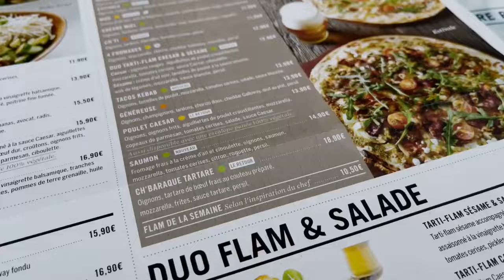HUGE comeback, AMAZING atmosphere in Ligue 1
Since 2005, Lille OSC in Northern France have been my team. It's a long story, maybe for another video, but this was from my journey to France in May.

I watched LOSC take on Olympique de Marseille at the Stade Pierre Mauroy. The atmosphere was incredible and the comeback performance even better.

Where is the best ground in France?

If you enjoy this, check out our podcast on Spotify 'Away Goals Count'